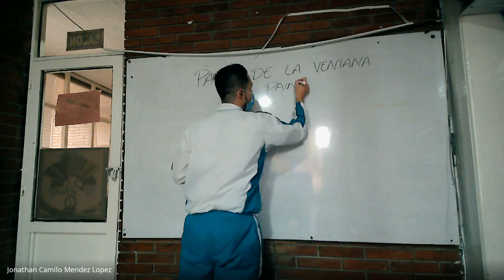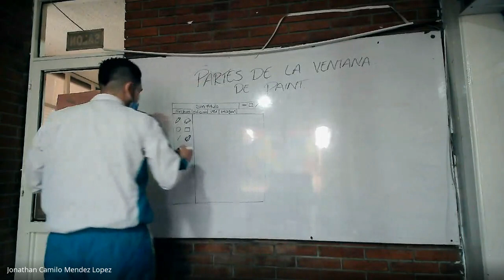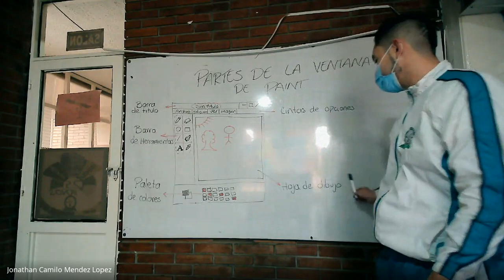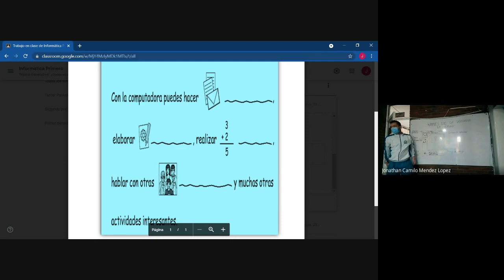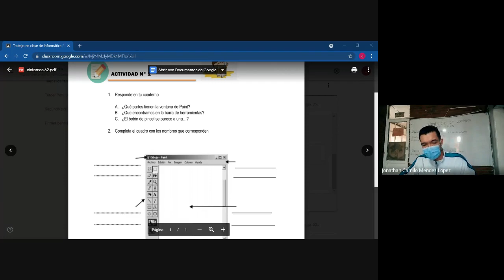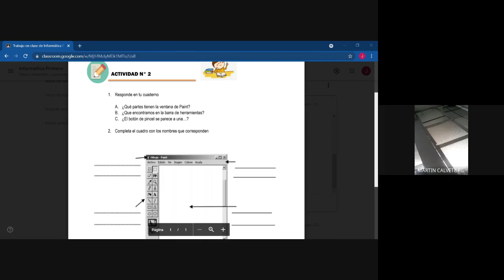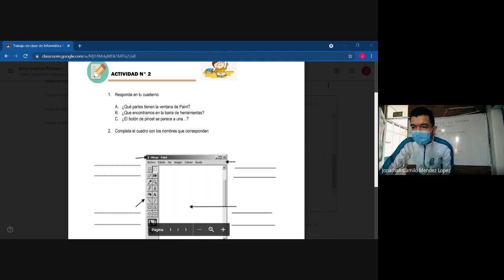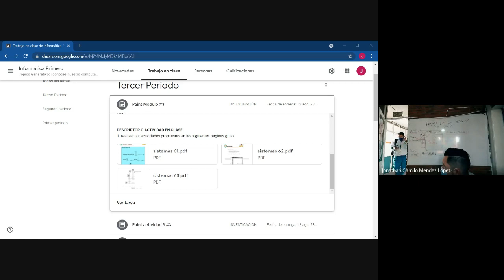SISTEMAS PRIMERO partes de la ventana de Paint 17 de agosto del 2021 1